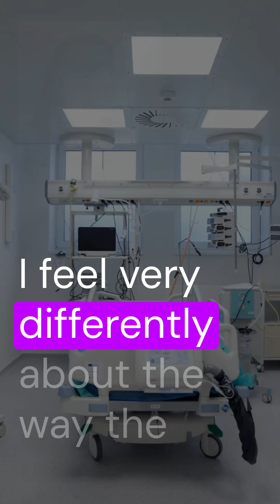When 'Gold Standard' Care Becomes Animal Abuse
Dr. Judith Samson-French explains how the “gold standard” isn’t always what an animal actually needs.

Vet students should be taught the spectrum of care — offering options from practical, affordable diagnostics to high-end procedures. But many university teaching hospitals insist on pushing the most expensive, invasive route every time.

Dr. Samson-French challenges that culture: real care means meeting animals and their humans where they are — not forcing protocols that cause financial or emotional harm. 🐾💔✨